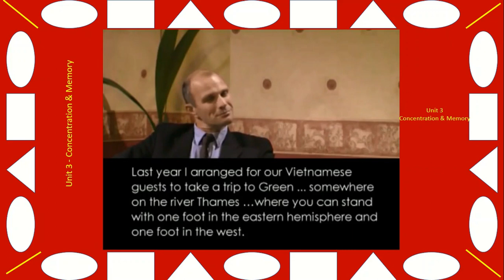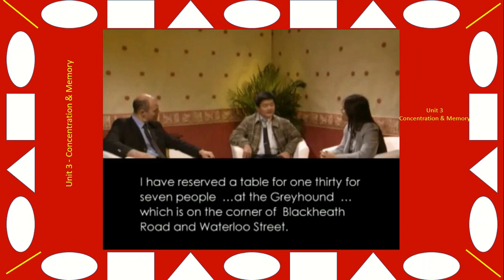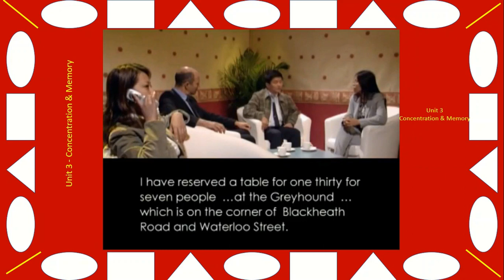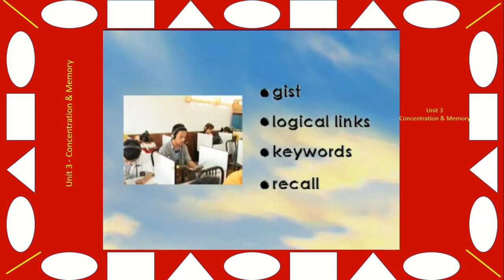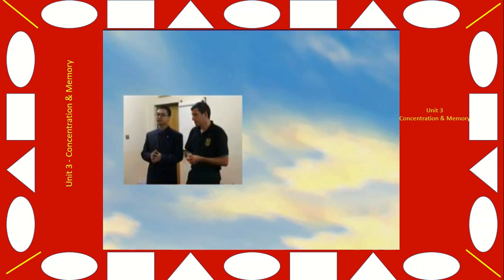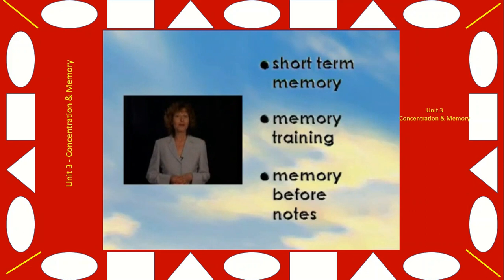Để thông dịch tiếng Anh hiệu quả | Unit 3 - Concentration & Memory